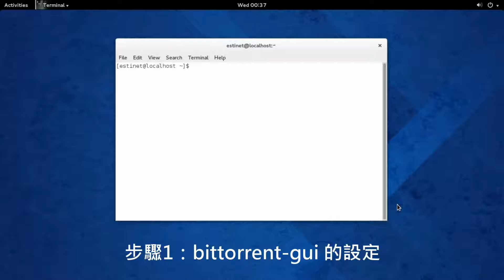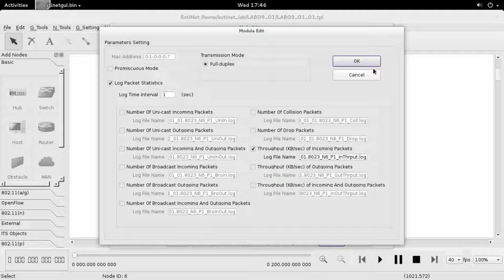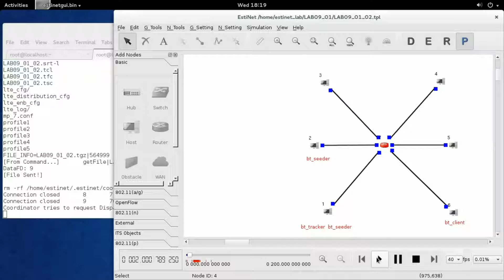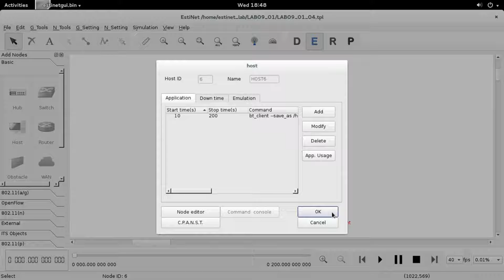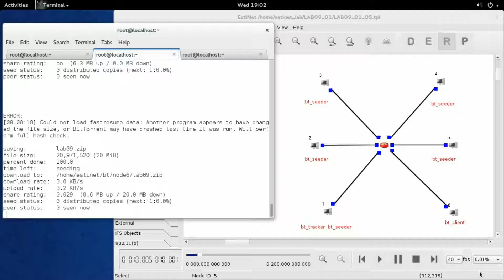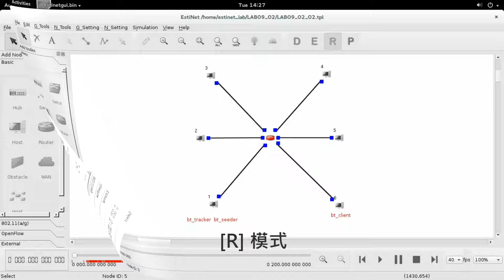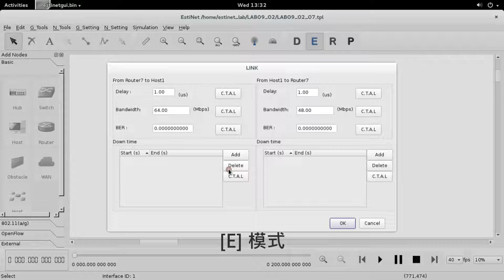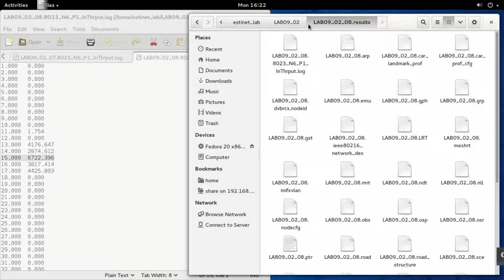EstiNet網路模擬實驗與應用 : LAB09_P2P應用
9-2. 實驗一 在EstiNet中建立BitTorrent模擬_bittorent-gui的設定 (00:05)
9-3-1. 討論Seeder的數量和所需的下載時間，及與所有的BT客戶端完成文件下載之間的關係 (14:32)
9-3-2. 討論Seeders上傳的速度，和所有的BT客戶端完成文件下載之間的關係 (45:06)